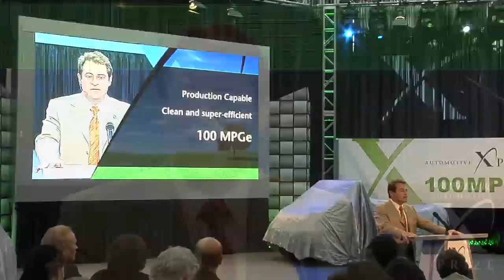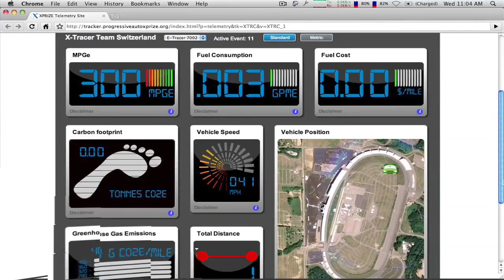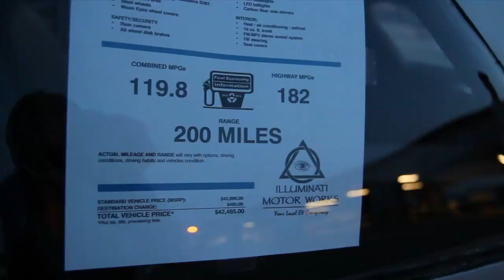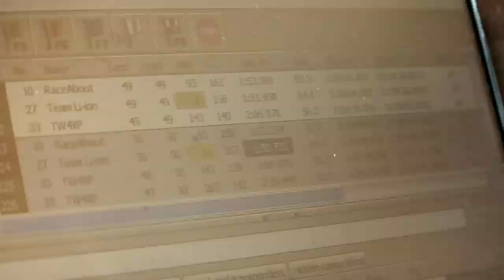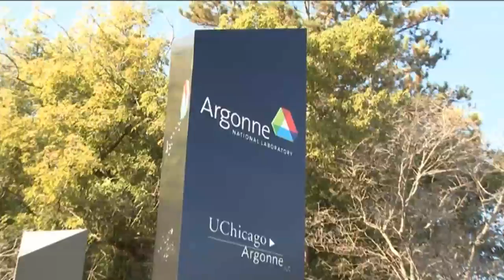Accelerating the Future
On Sep 16, 2010, the $10M Progressive Insurance Automotive X PRIZE was awarded to Edison2 ($5M Mainstream Class), Li-ion Motors ($2.5M Alternative Side by Side) and X-Tracer ($2.5M Alternative Tandem).  At an Awards Ceremony held at the Historical Society of Washington, D.C., 400 VIPs, Media and Team members gathered to honor the incredible achievements made by the teams who had competed to show that they had the best 100 MPGe production capable car.